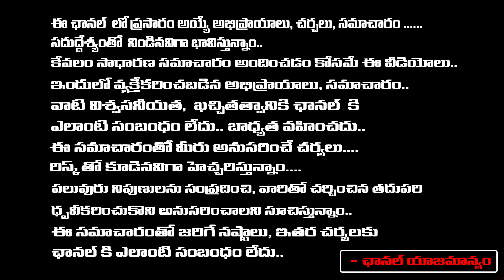Adipurush Movie Ticket Price | Prabhas | Shocking Price for Adipurush Hanuman Ticket | Red Tv